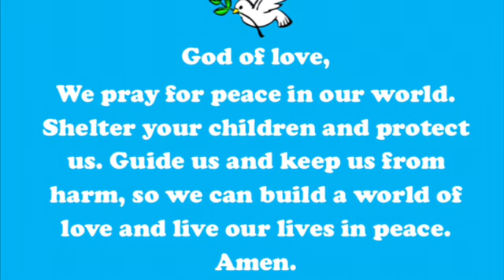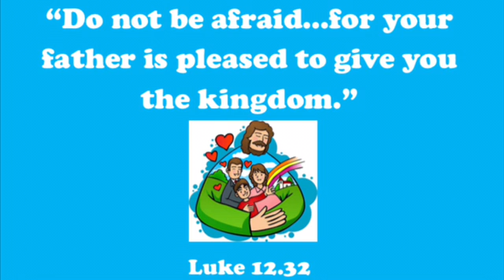School Worship 21st October 2020